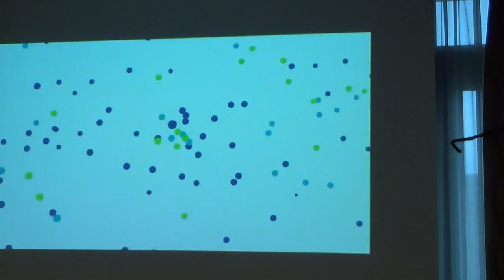Hilton Hotel Frankfurt Airport USA Schulung Wine Water Wonders Of Upstate New York